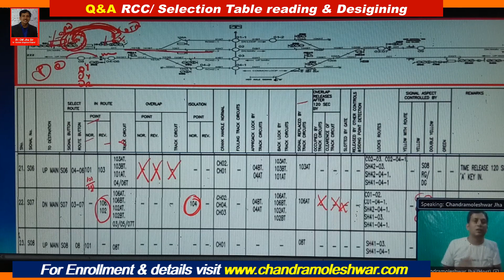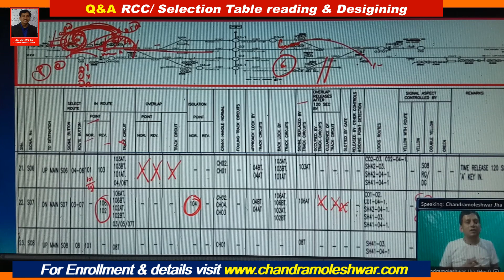QnA RCC LIVE CLASS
About Academy
Teacher - Er C M Jha Sir
About Video :-  Discussed regarding-  SELECTION TABLE
About CM Jha Academy ( Webi Class by Er CM Jha Sir):-
support us @